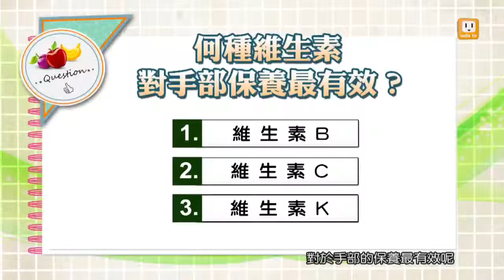【"手"住青春】健康日記GoGo Health 第155集-part 1